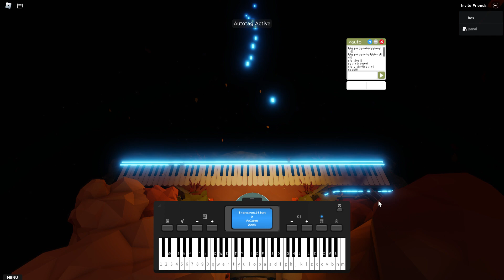OMG I ENCOUNTERED DOORS A-60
REAL!?!?!?!?!?!?!??!

send this to your friends to rick roll them